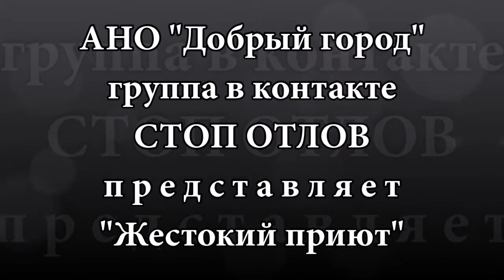За "Верность" ответишь!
Еще в апреле на его территории обнаружили около 250 килограммов останков животных. По этому факту начала проверку городская прокуратура. Оказалось, что местная общественная организации «Общество защиты животных» нарушала законодательство. Поэтому уже начато административное производство в отношении нее. Наказывать приют будут за нарушение ветеринарно­санитарных правил сбора биологических отходов. Кроме того, сейчас прокуратура проведет проверку и по факту нарушений статьи уголовного кодекса «Жестокое обращение с животными».